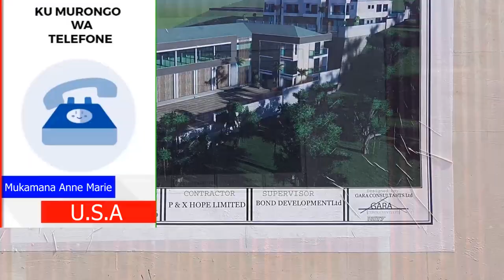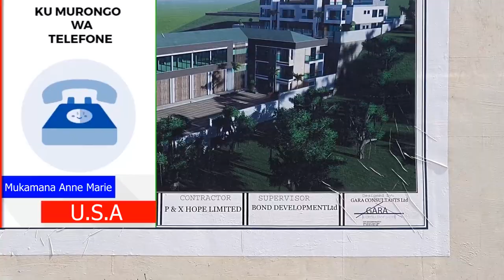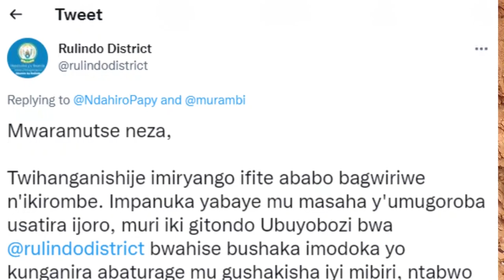KICUKIRO:Umuturage aratabaza nyuma yo kuba akomeje guhuguzwa nabavuga ko bakomeye.